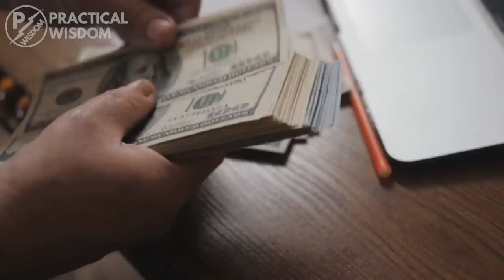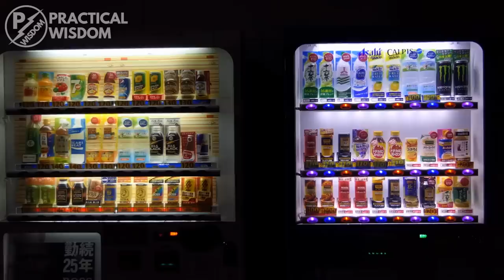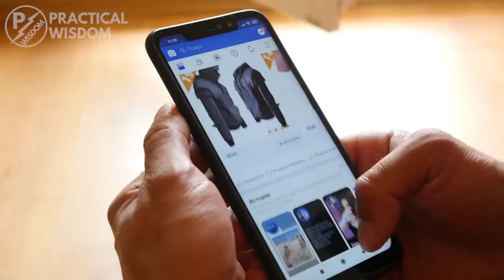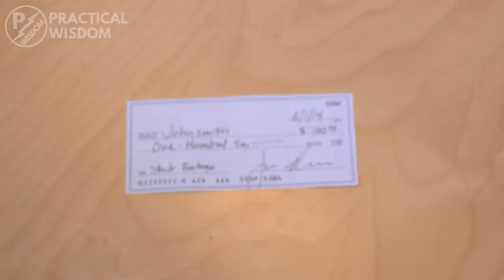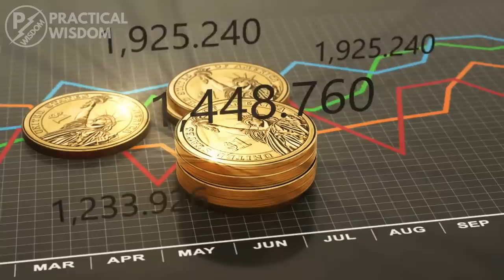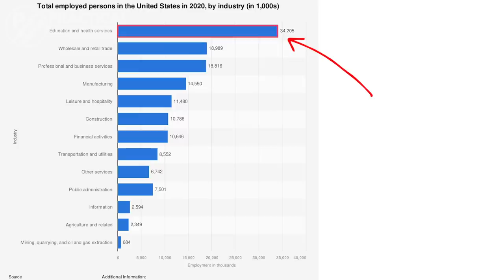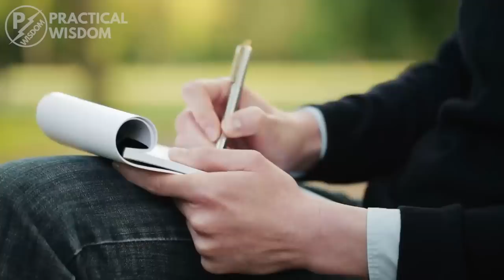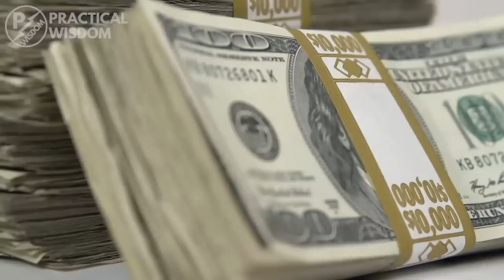6 Businesses That Will Never Go Out of Market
Businesses that seldom fail.

Time Stamps:
00:00 Introduction
01:54 vending machine business
04:37 Real estate
05:33 The Healthcare business
07:03 The Transportation business
08:26 The Agriculture business
09:20 The Dump truck business